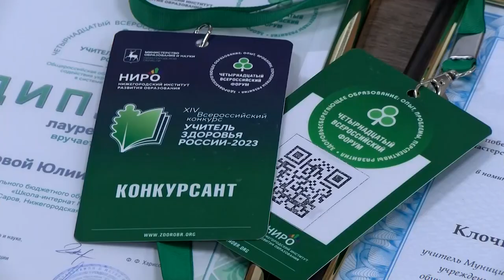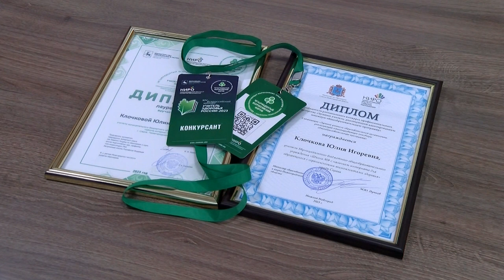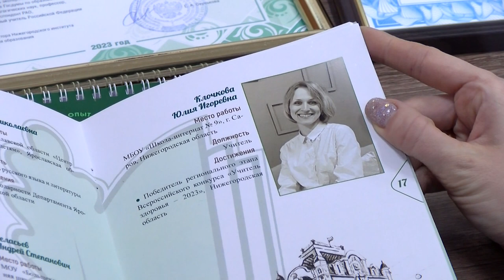Учитель школы-интерната № 9 Юлия Клочкова – лауреат Всероссийского конкурса «Учитель здоровья-2023»